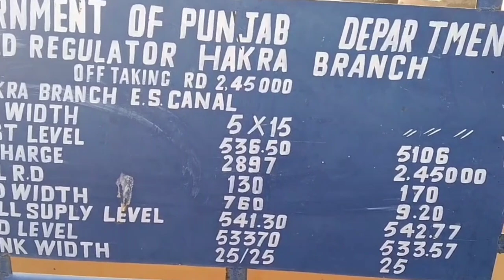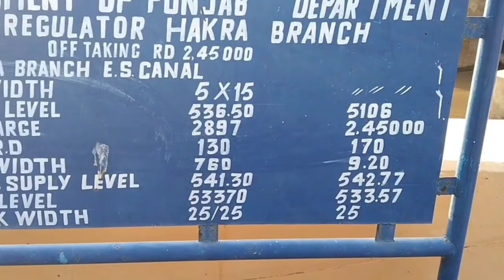pakistan india border par last village basti jhedoaan unfreeze my account unfreeze